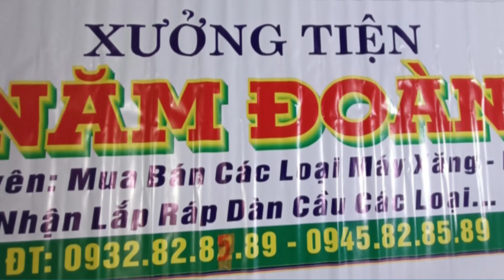Trọn bộ giàn cầu Inox Kubota 66 mới hoàn thành xong up lên cho anh em xem tham khảo nhé_ 0945.828589